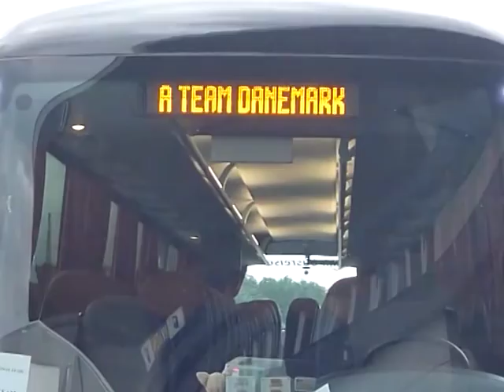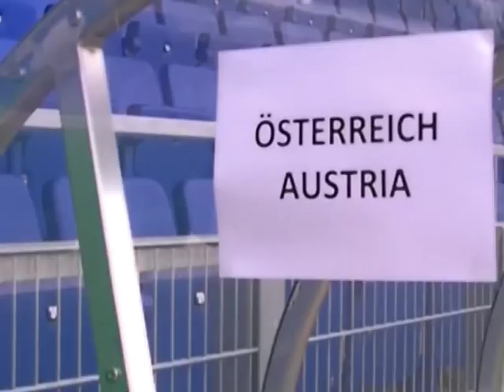2012.09.15: Österreich - Dänemark, 3:1, Handycam Teil 2 - Im Stadion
Österreichs Frauen A Team besiegt in seinem letzten EM Qualifikationsspiel den bis dahin ungeschlagenen Tabellenführer Dänemark in der NV Arena von St. Pölten sensationell mit 3:1. Die Fanseite („Freunde des ÖFB Frauen Nationalteams") durfte mit ihren Handycams vor und nach dem Spiel im Stadion dabei sein. Hier die Zusammenfassung der eingefangenen Bilder.

Als Teil 1 möchten wir demnächst auszugsweise den "Countdown" des Teams - die letzten 5 Stunden vor der Ankunft im Stadion - nachliefern.

Der ÖFB berichtet auf seiner Homepage über das Spiel:

Das ÖFB-Nationalteam der Frauen beendet die EM-Qualifikation mit einem überzeugenden 3:1-Erfolg gegen den haushohen Gruppenfavoriten Dänemark. Für die ÖFB-Tore in der NV-Arena in St.Pölten sorgen Verena Aschauer (42.) und Stürmerin Nina Burger (47., 78.) im Doppelpack. Mit diesem sensationellen Ergebnis haben Österreichs Frauen nun sogar noch die Chance auf den Gruppensieg.

Die Österreicherinnen starteten gut in die Partie und hatten durch Laura Feiersinger und Nina Burger gute Möglichkeiten in Führung zu gehen. Doch auch die Däninen kamen immer wieder gefährlich vor das Tor der heimischen Auswahl. Als Verena Aschauer in der 42. Minute in den Straufraum zog und den Ball zum 1:0 ins Kreuzeck einschoss, wurden die 2600 Zuschauer in der NV-Arena das erste Mal von den Sitzen gerissen.

Wer glaubte, dass die rot-weiß-rote Auswahl nun einen Abwehrriegel aufziehen würde, lag falsch. Auch in der zweiten Halbzeit spielte die Elf von Domink Thalhammer weiter munter nach vorne und erhöhte durch Burger (47.) auf 2:0. Die Vorarbeit kam von der sehr agilen Laura Feiersinger, über die in diesem Spiel fast jeder Angriff der Österreicherinnen lief. Als Burger in der 78.Minute sogar noch das dritte Tor für die an diesem Tag überragenden ÖFB-Damen erzielte war die Sensation perfekt. Daran konnte auch der 1:3-Anschlusstreffer durch die dänische Angreiferin Nadim nichts mehr ändern.

Mit diesem Erfolg hat die rot-weiß-rote Auswahl, im Fall einer dänischen Niederlage in Portugal, sogar noch die Chance auf den Gruppensieg. Der zweite Platz, welcher das Nationalteam für die Playoff-Spiele berechtigt war ihnen bereits vor dem abschließenden Schlagermatch gegen Dänemark nicht mehr zu nehmen gewesen.

Teamchef Dominik Thalhammer: "Eine beeindruckende Leistung meines Teams. Leider haben wir die Direktqualifikation nicht mehr selbst in der Hand - die Däninnen müssten gegen Portugal verlieren, damit wir direkt bei der EM sind. Sie sind aber klar über die Portugiesinnen zu stellen. Daher werden sie sich das wohl kaum mehr nehmen lassen. Darum werden wir wohl im Playoff gegen ein gesetztes Team antreten müssen. Das wird eine schwere Aufgabe, aber wir werden alles geben."

Österreich - Dänemark 3:1 (1:0), 2.600, NV-Arena,  St.Pölten
Tore: Aschauer (42.), Burger (47., 78.); Nadim (90.)

Österreich spielte mit: Kristler - Gröbner, Höller, Wenninger, Hanschitz - Tieber (75. Makas), Schnaderbeck, Puntigam, Aschauer (90. Pöltl) - Feiersinger, Burger (85. Eder)